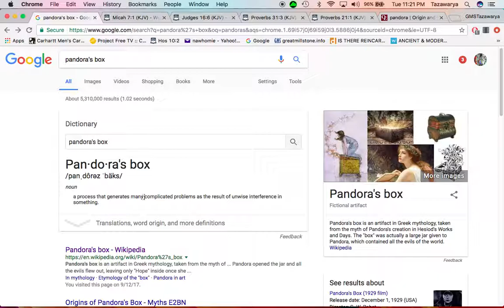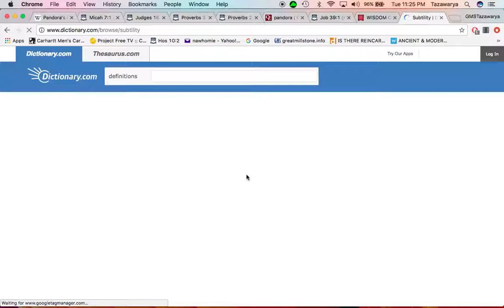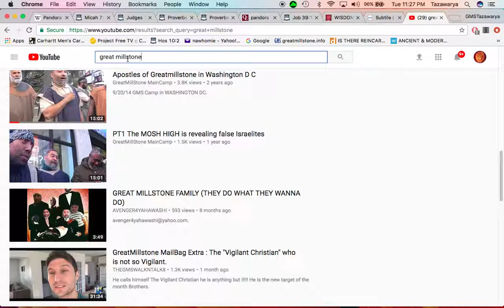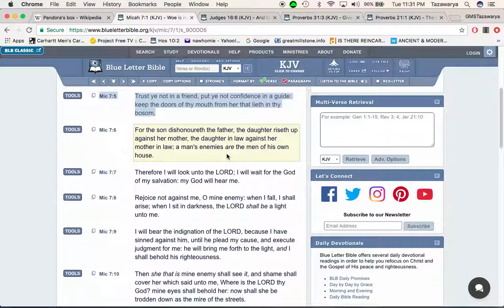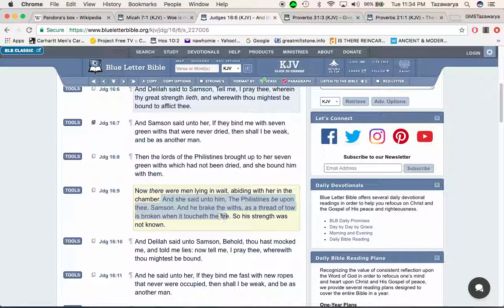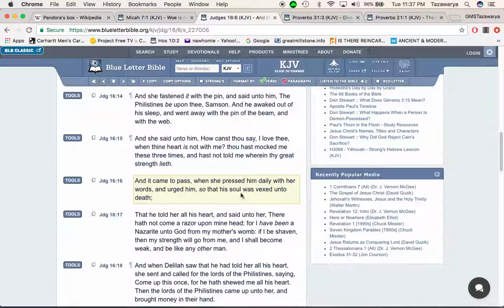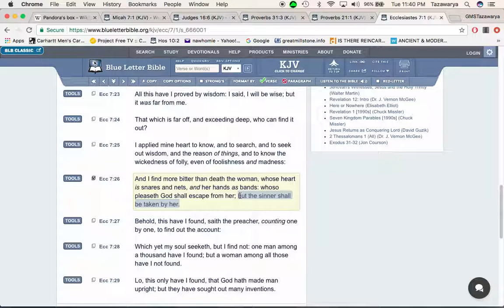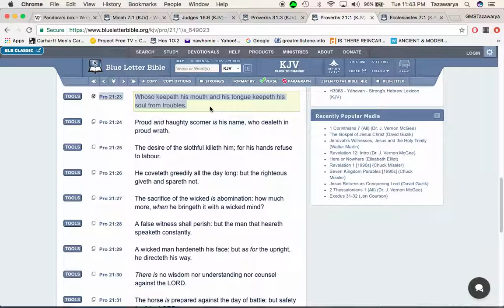Don't open pandoras box!! Teaching a woman the truth can be deadly!!